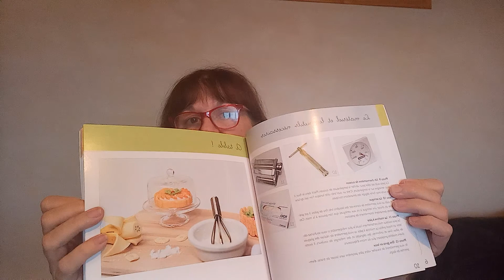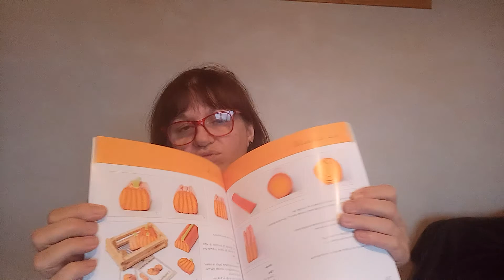Mes indispensables en pâte polymère et conseils